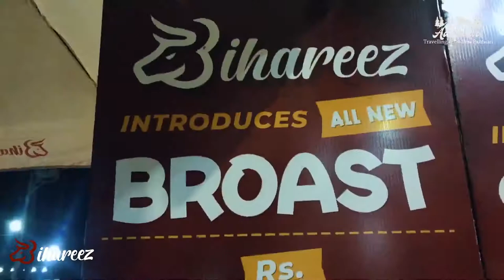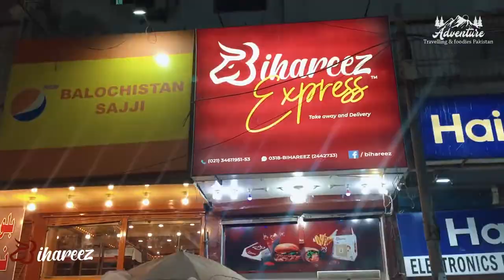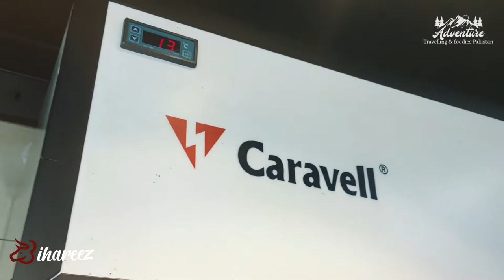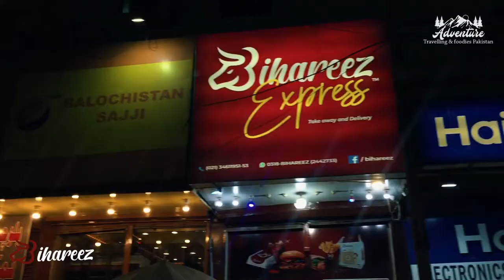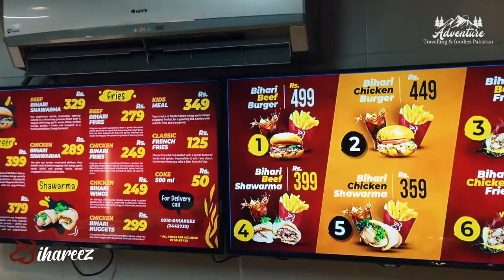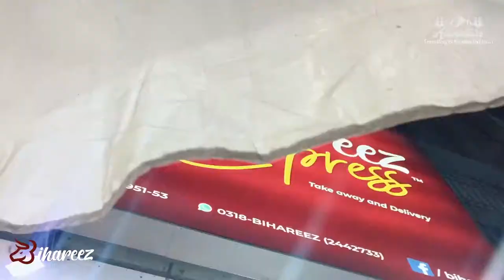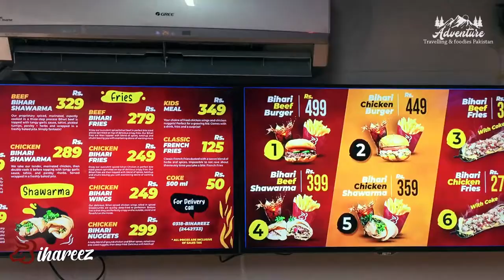Bihari Fast Food Bihareez Restaurant Pakistans First Bihari Fast Food Open In karachi.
Only Food Lovers And Fast Food Lover
Bihari Fast Food So delicious 😋
Bihari Taste First Time In Fast Food